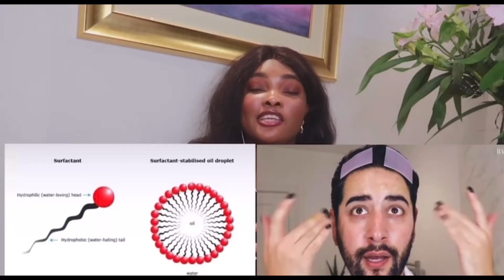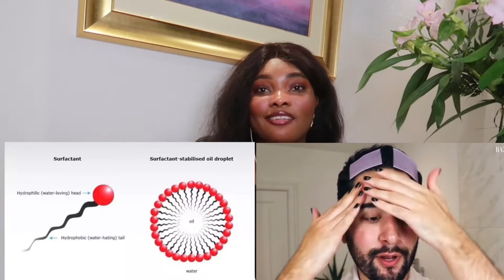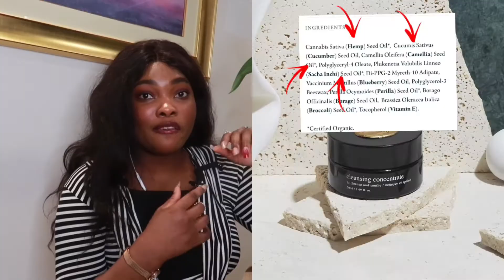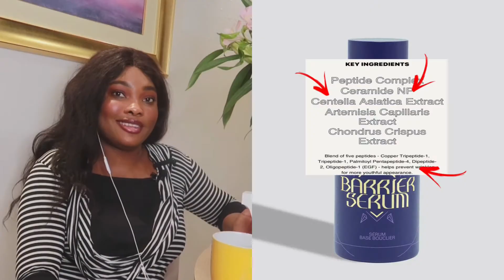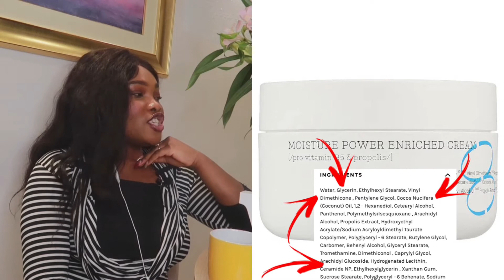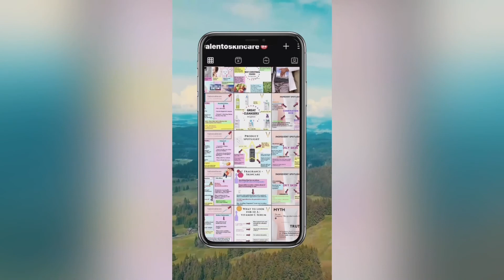Scientist Reacts to JAMES WELSH Skincare Routine & Ingredients review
This is a reaction to James Welsh nighttime skincare routine.
James Welsh is a skincare reviewer and filmed her nighttime skincare routine with Harper’s Bazzer.

Hi Lovelies! 💙
Welcome to Valento Skincare.

James Welsh's skincare routine contains a couple of Cosrx products which I’ve also shared my thoughts on. 💙

Video Credits - Harper’s Bazzar.